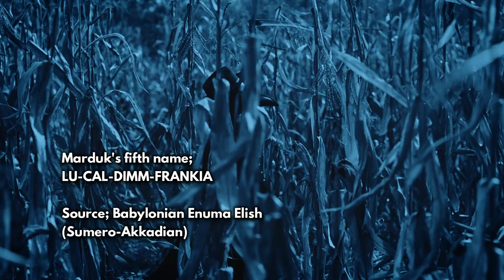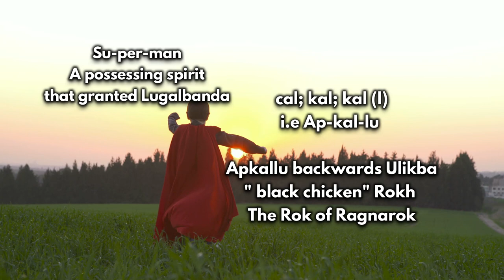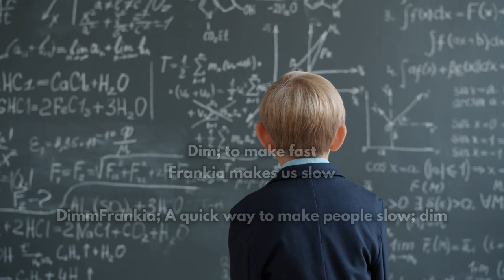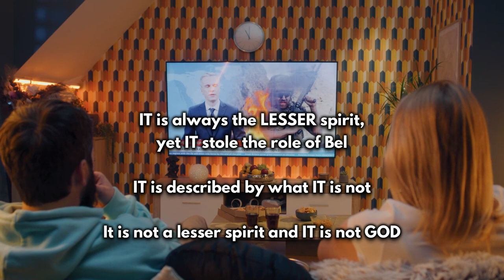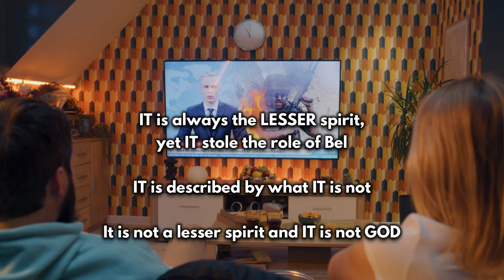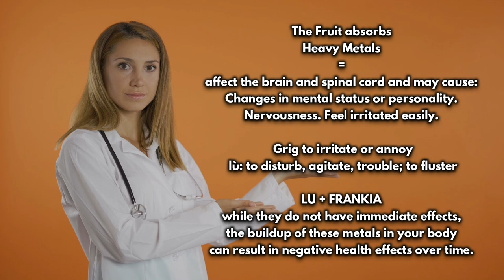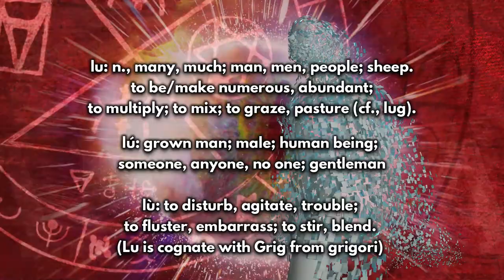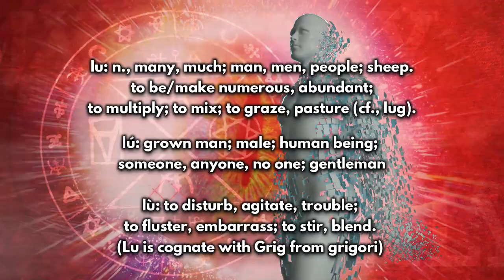The Meaning of Marduk's Fifth Name - Lucaldimmfrankia | Babylonian Enuma Elish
The meaning of the fifth name of Marduk, LUCALDIMMFRANKIA. (Babylonian Enuma Elish.) In the video, we learn the meaning of the name in Sumerian and Akkadian. (The Enuma Elish is Babylonian but written in Sumerian-Akkadian; LU-CAL-DIMM-FRANKIA, a Sumerian Divine decree.) The name is somehow related to the hanging gardens of Babylon and Heavy Metal.

The Mesopotamian Anunnaki gods, according to the language, are not what they appear to be. As always @ancientmystery I find more than I bargained for, enjoy! @AncientMysteryChannel

Ancient Mystery Channel by A. Christie